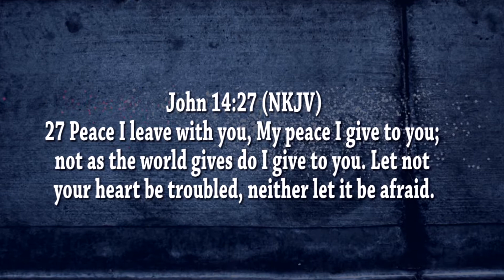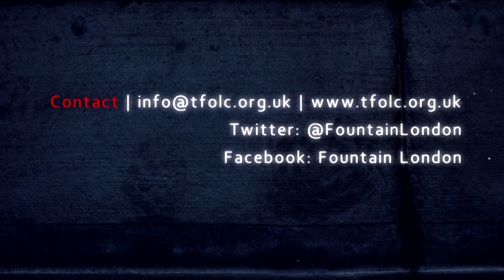Thanksgiving by Pastor Ugochi Agbasimelo| sermons 29TH Dec 2019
Hi there, you are welcome to Fountain of Life Church London youtube channel. You can also share these videos with friends and family. Remain blessed!